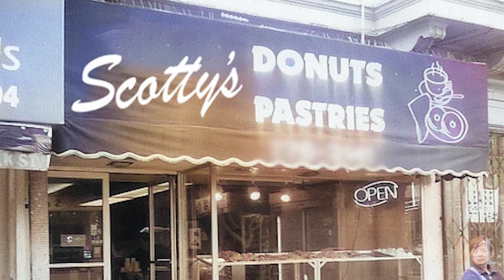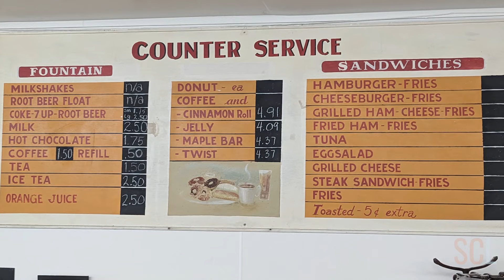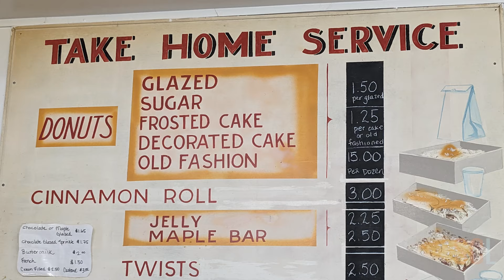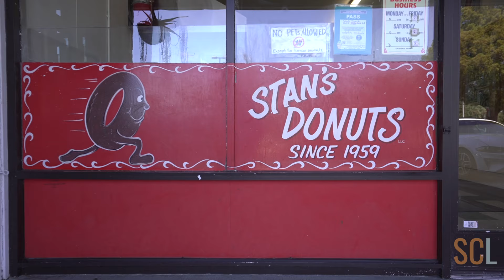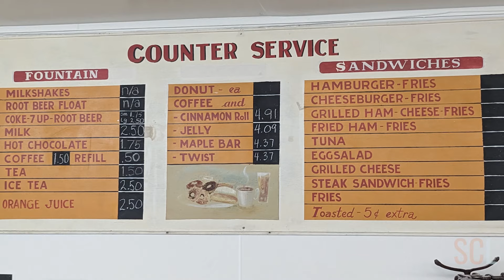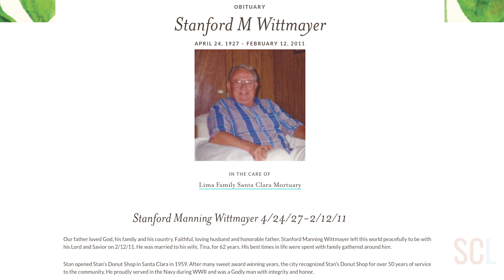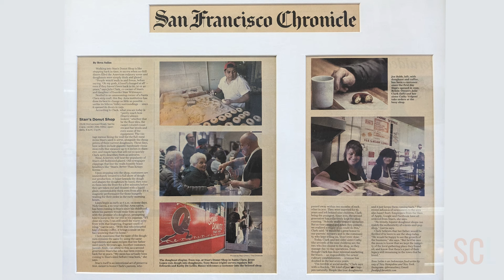Stan's Donuts - Bay Area's Best!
Stan's Donuts, a Santa Clara landmark since 1959, has captivated the hearts of locals with its rich history and tasty treats. In this video, Vinicius Brasil takes us on a journey through this fantastic establishment, unveiling everything from Stan's origins to the secret ingredient that makes their donuts the best!
Vinicius Brasil - Santa Clara Real Estate Guy

YouTuber’s Testimonials:
Born in Lodi in 1927, Stanford Wittmayer, also known as Stan, cherished his humble upbringing in California's gold country, particularly in Angels Camp. As a teenager, he relocated with his family to San Francisco and later joined the Navy, where he served in Hawaii during World War II.

After the war, Stan returned to the Bay Area and settled in the East Bay. It was there that he found employment with Lucky's Supermarket in Oakland, CA, and serendipitously met Tina, his future spouse and business partner. Despite their young age—Stan was 22—they tied the knot after a three-month courtship. As their family expanded to include six children, they briefly lived in Castro Valley before permanently settling in Santa Clara.

Stan embarked on his donut-making journey at Scotty's Donuts in Sunnyvale, where he honed his skills in crafting delectable pastries and learned the importance of using top-quality ingredients. Years later, seizing an opportunity, Stan purchased "Sally's," a donut shop and lunch counter in the Mariposa Shopping Center. In 1959, at the age of 32, he proudly inaugurated Stan's Donuts. Apart from serving delectable donuts, the shop offered a variety of lunch items. Stan's commitment to his business was unwavering—he personally oversaw all aspects, from baking to ordering supplies, servicing equipment, and managing finances. Tirelessly working seven days a week, he would rise at 3 AM to ensure that the donuts and coffee were fresh for his early morning customers before attending to the bustling lunchtime rush. Meanwhile, Tina skillfully cared for their nine childrenAs the children grew older, they joined the family business, assisting customers, cleaning, and making donuts.

Stan's Donuts became a popular stop for Santa Clarans. As their children grew older, Tina had the opportunity to assist Stan at the shop, becoming the friendly face of Stan's Donuts. Tina's presence and rapport with customers contributed to the shop's success.

In the early seventies, Richard, one of the eldest Whittmayer sons, returned from service in Vietnam and began working at the shop full-time. Stan passed on the knowledge he had acquired from Scotty, entrusting Richard with the role of head baker.

During the 1980s, the Mariposa Shopping Center underwent renovations, necessitating Stan's Donuts' relocation. Stan moved the shop toward the end, using much of the original fixtures and equipment. Around this time, Stan passed down the business to Richard. Richard carried forward his father's principles, ensuring the continuity of Stan's legacy.

Over time, business around the donut shop changed, with the relocation of Kaiser and the emergence of other lunchtime eateries in the vicinity. Consequently, the lunch business at Stan's Donuts declined. However, the demand for their donuts continued to grow. Recognizing this shift, the decision was made to focus solely on being a donut shop.

In 2000, he hired Carmen Lopez, who has remained with Stan's ever since, serving customers, fulfilling orders, and supervising operations. Furthermore, Richard trained Carmen's husband, Jesus Lopez, in the art of donut making, passing on the family tradition.
As Richard retired, the responsibility of preserving the Wittmayer legacy fell to Julie and Cathy, two of the youngest daughters.

On February 12, 2011, Stan Wittmayer passed away, and a little over two months later, Tina joined him.

For over 60 years, Stan's Donuts has been an integral part of Santa Clara, receiving numerous awards, media coverage, and celebrity visits, all while being praised in countless articles. It has become a beloved institution, serving multiple generations of Santa Clarans who swear by the unparalleled quality of their donuts.